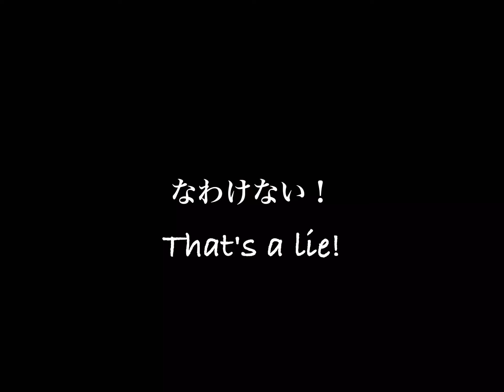フクロモモンガ妊娠日記❤︎クランちゃんのお腹の様子！近況報告❤︎毎日がドキドキ💓 I'll tell you about Sugar glider's pregnancy!